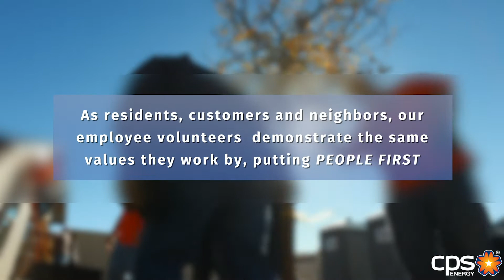Habitat for Humanity volunteers